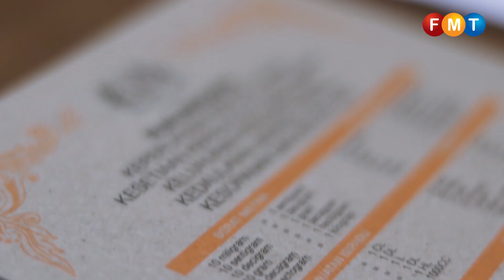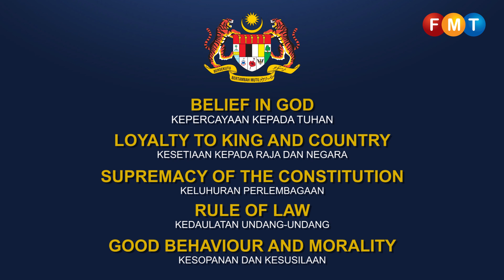Know the 5 pillars of the Rukun Negara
Prominent thinker Chandra Muzaffar explains each of the five pillars in the Rukun Negara.